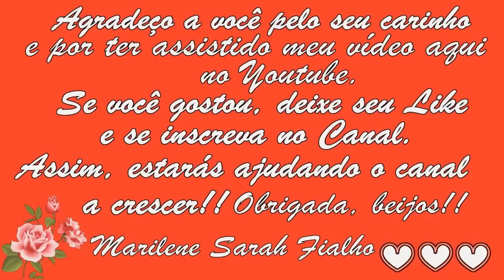Acaba com Dor nas Articulações, no Nervo Ciático, de Artrose, Dormências... 💖 MARILENE SARAH FIALHO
🌻 MEUS PRODUTOS 🌻
🔥🛒🧘🏽‍ Natflix Fitness (treinos, aulas de yoga, fit dance, aulas com nutri...):

Bjss 💖💖🌺🌺